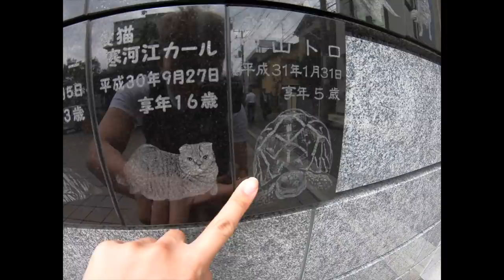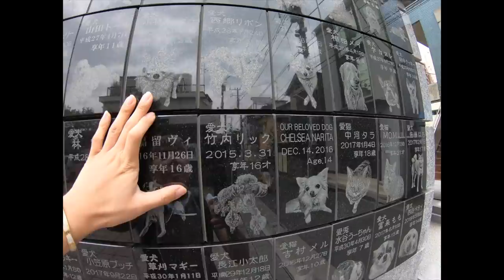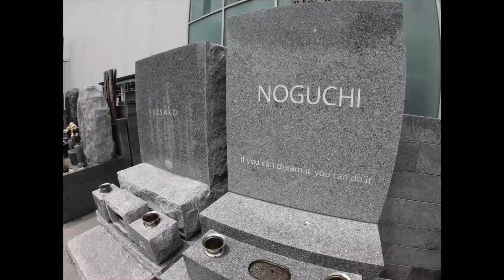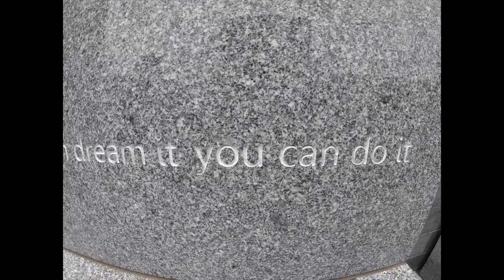kuburan hachiko??????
kamu tentu tau kan ceriha anjini seti Hachiko, nah kali ini aku berkesempatan mengunjungi kuburan asli hachiko dan profesor uno.
simak liburan roy Kiyoshi jalan jalan ke Jepang ya...